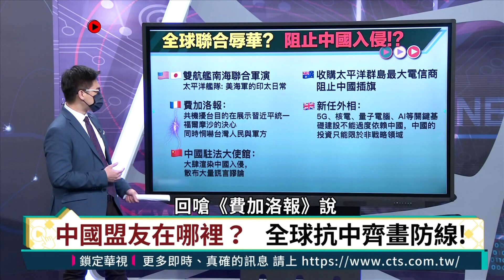【嶔點話題】全球各國相繼出來排擠中國?! 禁止中國介入各項敏感科技領域｜譚耀南、林育卉、周偉航、林昌興｜主持人徐嶔煌│華視嶔點話題第25集20211026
美、日、英、澳聯合軍演，中國也攜手俄羅斯軍艦穿越日本津輕海峽。
但普丁卻喊話：「我們沒有建立，俄中軍事同盟的想法。」